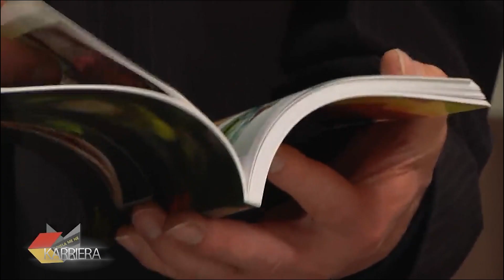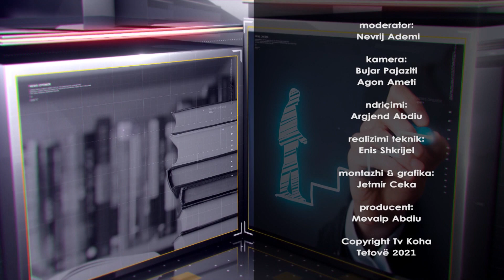KARRIERA - Fazli Veliu - 18 Shkurt 2021